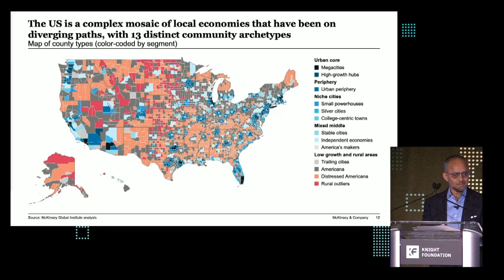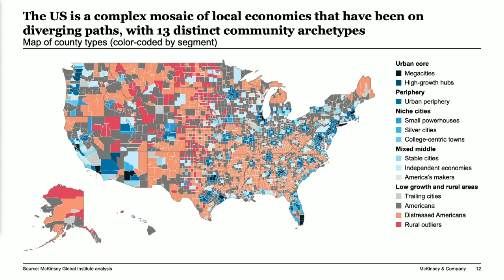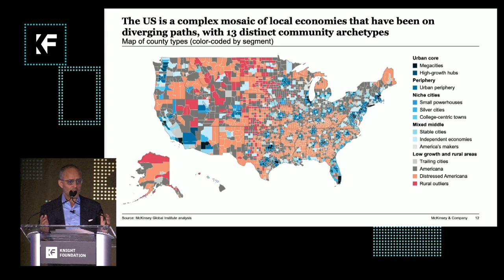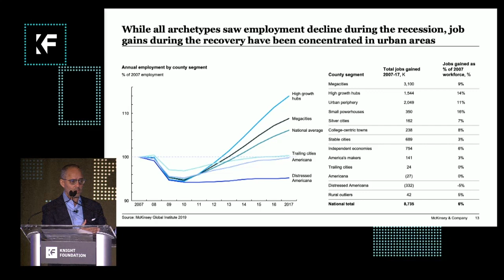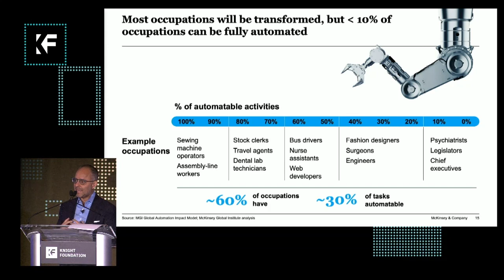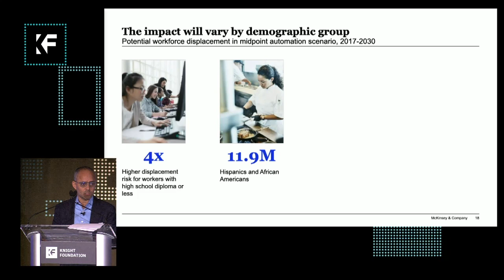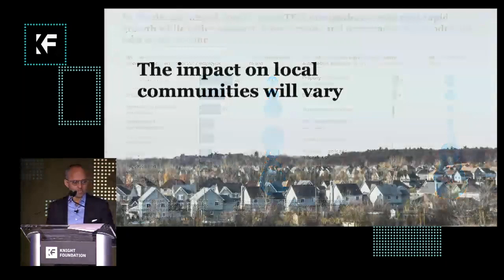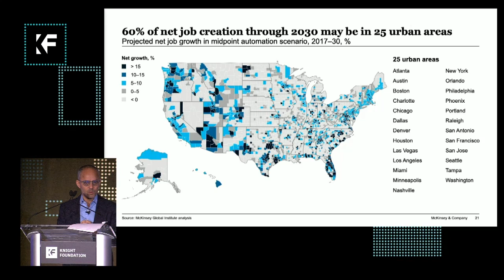Part 1: How Communities Will Compete and Succeed in the 21st Century | Knight Media Forum 2020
Topic: America is a complex mosaic of local communities

How communities will compete and succeed in the 21st century at the Knight Media Forum

Panelists: André Dua, Senior Partner, New York, McKinsey and Company; Karen Freeman-Wilson, Former Mayor, Gary, Indiana; Brian Hooks, President, Charles Koch Foundation and Stand Together; Mariam Noland, President, Community Foundation for Southeast Michigan. Introduction: Lilly Weinberg, Director, Community Foundations, Knight Foundation

The Knight Media Forum is the premier gathering for funders and media leaders working to strengthen local news, community and democracy. More at knightmediaforum.org